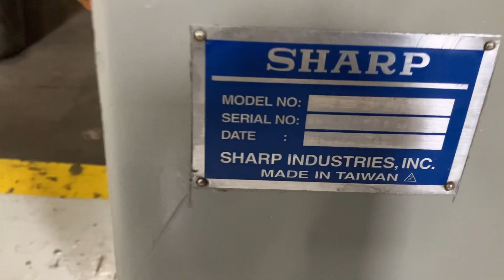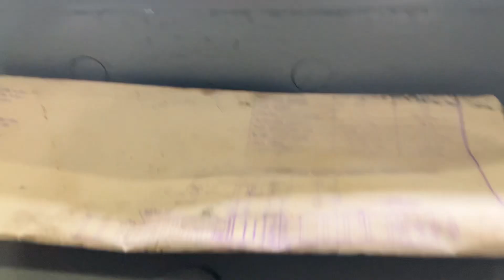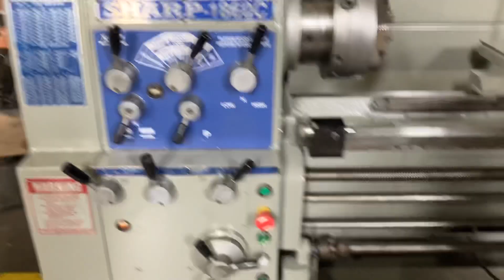Sharp 18 x 60 Lathe